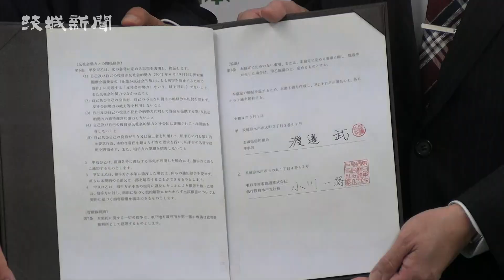県信組とＪＲ東日本が連携協定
県信用組合（水戸市、渡辺武理事長）とＪＲ東日本水戸支社（小川一路支社長）は１日、県内事業者の事業拡大支援や地域活性化を目的とした連携協定を結んだ。
　締結式が同市大町の県信組本店で開かれ、渡辺理事長や小川支社長らが協定書にサインした。渡辺理事長は「コロナ禍で打撃を受ける県内企業や暗く沈みがちな地域社会に、84店舗のネットワークを生かして活力をもたらせるよう地域貢献を図っていきたい」と意気込みを語った。
　小川支社長は「地域に根差す金融機関との協定は心強い。協定を契機に茨城の魅力を多くの人に知ってもらい、交流人口の拡大や地域の活性化につながれば」と述べた。